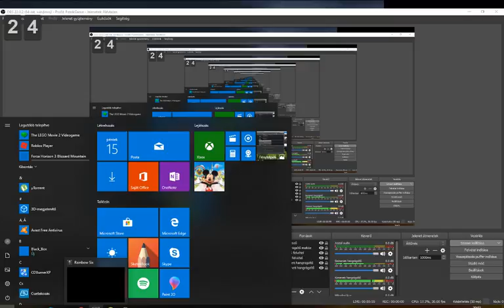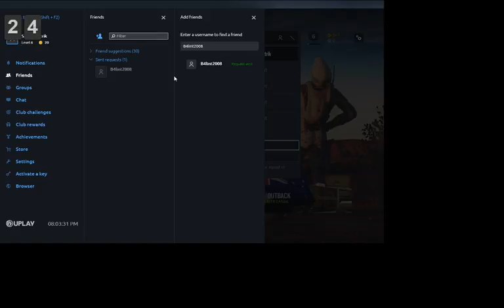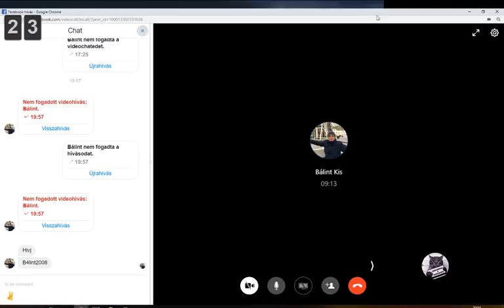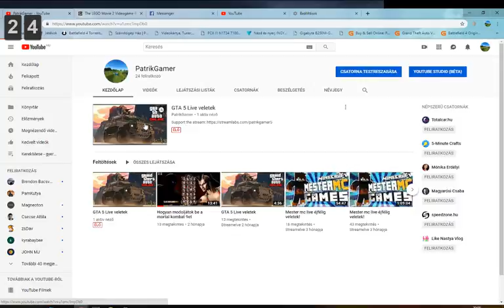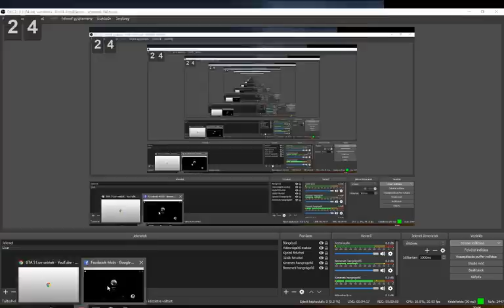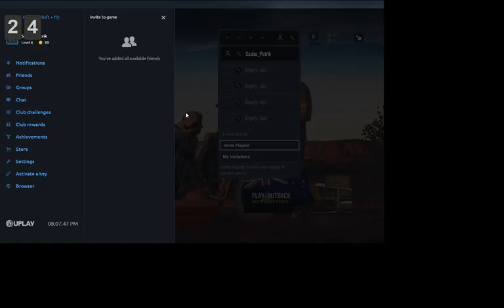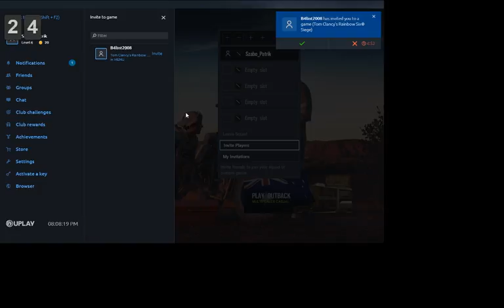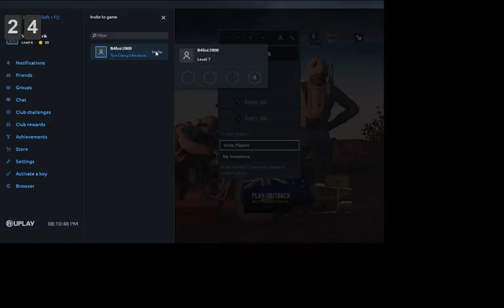GTA 5 Live veletek